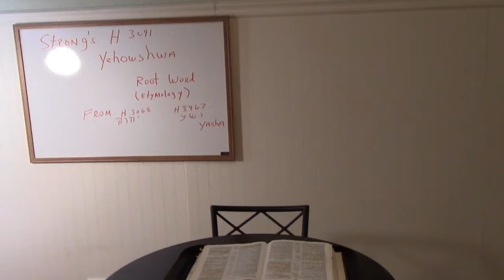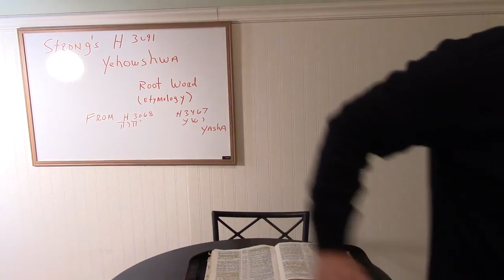Yahuah Rapha our healer of our bodies !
Who forgives all our sins and who heals all our diseases!